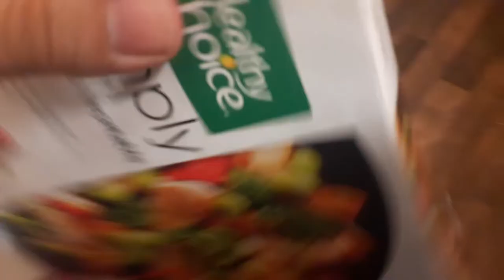healthy man's choice simply steamers stir fry